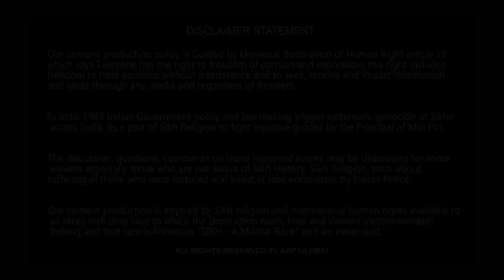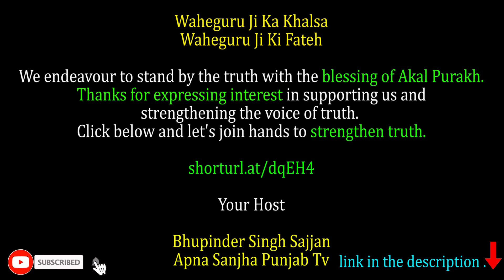ਇੱਕ ਵੀ ਗੈਂਗਸਟਰ ਨੂੰ ਬਖ਼ਸ਼ਾਂਗੇ ਨਹੀਂ - ਭਗਵੰਤ ਮਾਨ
shorturl.at/dqEH4

Your Host